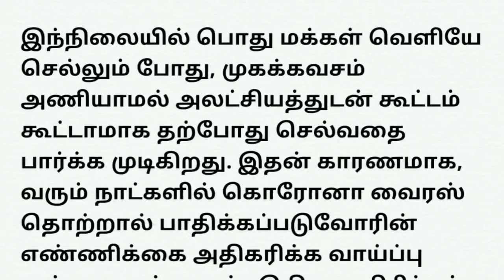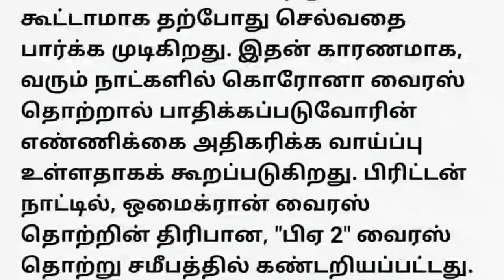தமிழ்நாட்டில் மீண்டும் ஊரடங்கு கட்டுப்பாடு அமலாகுமா வெளியான அதிர்ச்சி அறிவிப்பு | Tamilnadu Latest